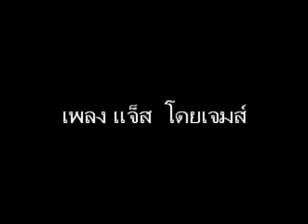ขลุ่ย แจ็ส โซโล